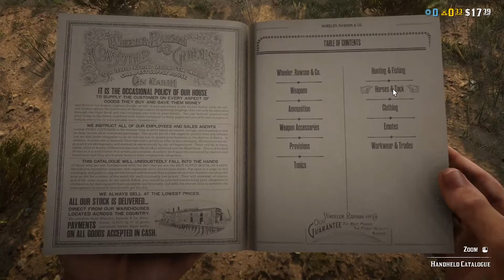RED DEAD ONLINE | Death, Kidnaped....| Ep 15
Hey, Guys Lacobus Here With A New Video!

KERO's Channel

Why hello there Lacobus here thanks for checking out my channel I really do appreciate it and if you like the content please let me know :D

If your wondering Lacobus.. what does that mean well ill tell you... at some point lol

If you guys like my content but would rather them edited well ill start editing them but as of right now I won't as no one has made themself notice to me and ill start naturally editing my videos once I get to 500 subs or 1000 Subs unknown as of right now or if enough people voice their opinion on the videos YOU like -

Such as "The Mongs in The Forest"  "The Scum of Scum Series" (When it comes out) or Gang Beasts etc etc

But when I get to 500 subs ill make the best-edited videos ever... maybe.. Just you wait and see check out my channel let people know about it and we'll be at 500 subs in no time together.